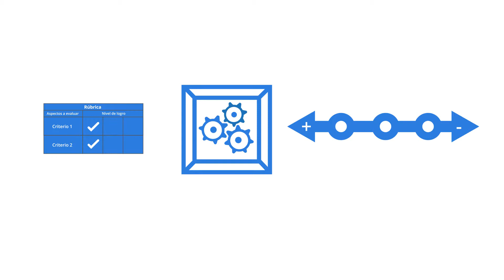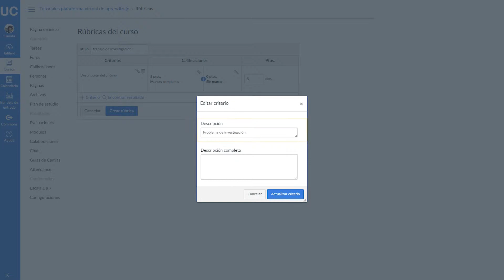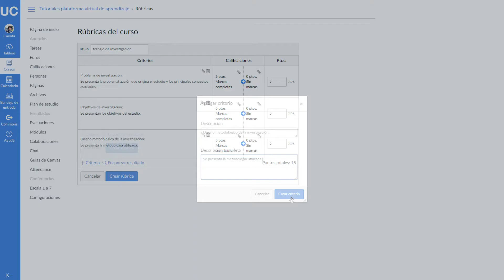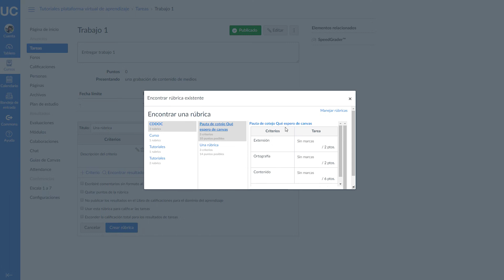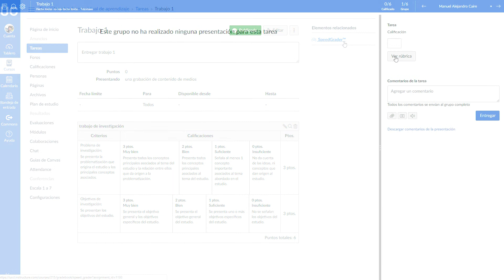[Docentes] 15.- Rúbricas